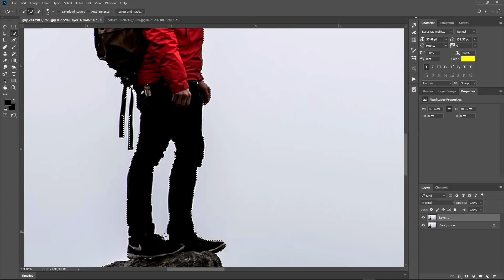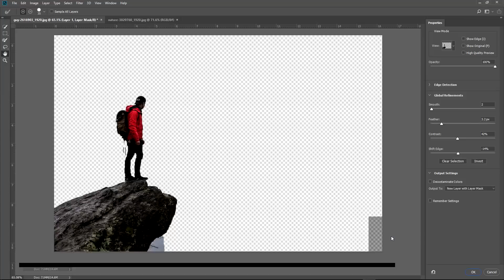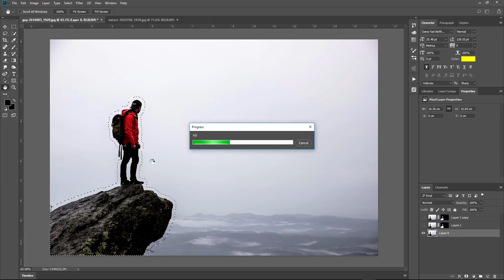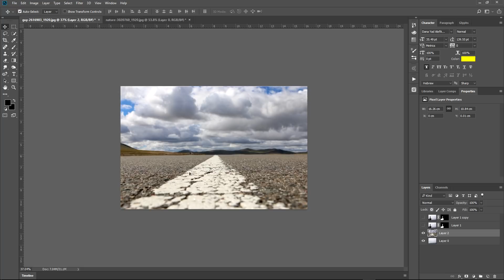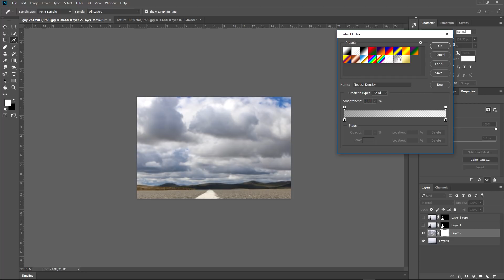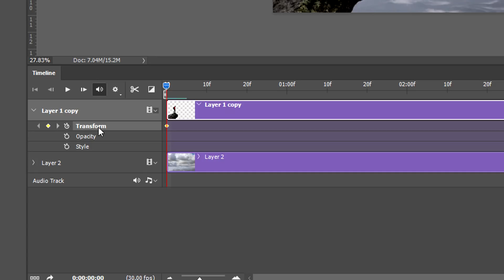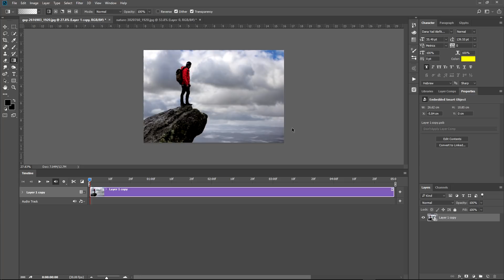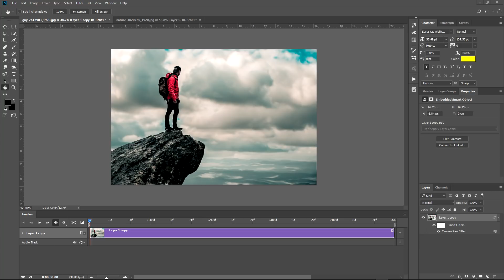איך להוסיף אנימיציה לתמונות האינסטגרם שלכם בפוטושופ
שלום לכולם, היום נלמד איך להוסיף אנימציה של עם תזוזה לתמונות האינסטגרם שלכם בפוטושופ.